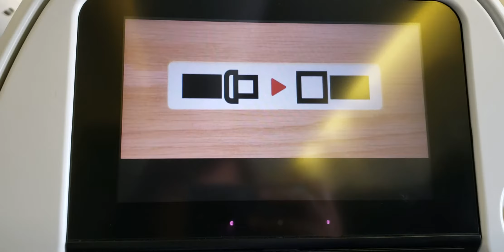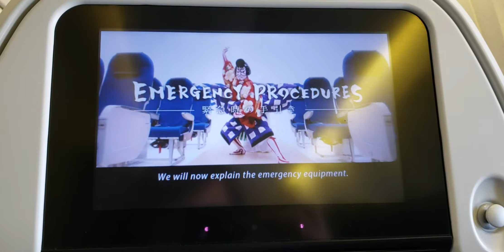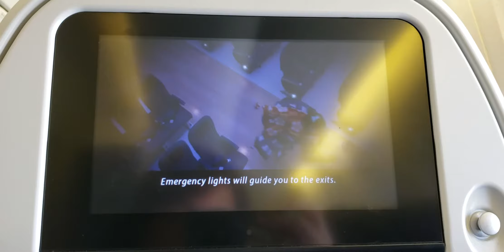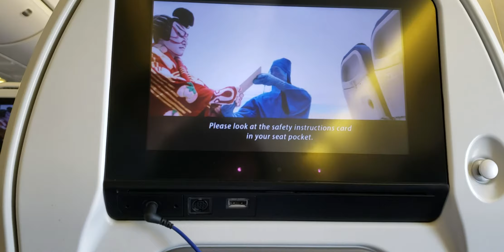‹スマホ高画質/全日空機内映像›国際線機内保安映像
他の動画にもあげていますが
緊急時の行動等を案内している映像です。

非常に日本的で良い映像だと思います。

オススメ情報
知っておくと少しお得な情報
貴重な写真等を
たくさん載せていますので、閲覧よろしくお願いします！